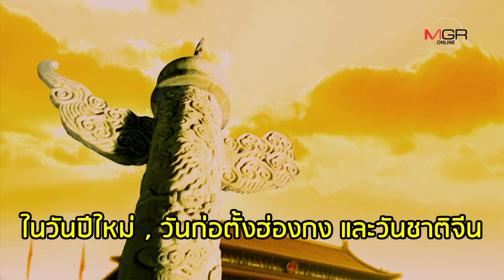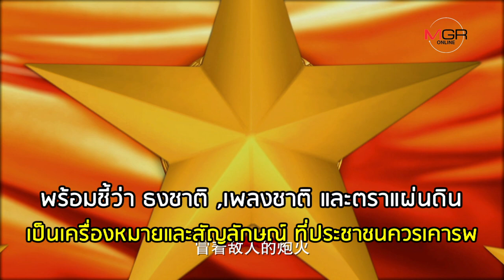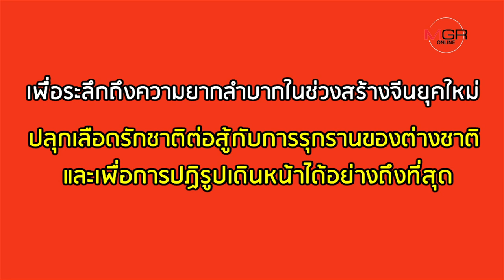"ฮ่องกง" สั่งโรงเรียนชักธง-ร้องเพลงชาติจีน!! รับกฏหมายหมิ่น